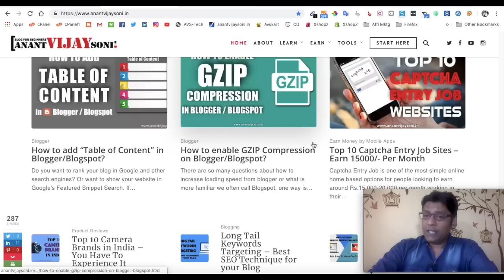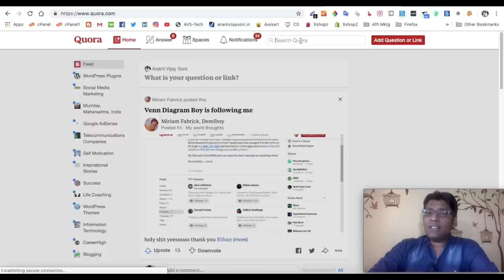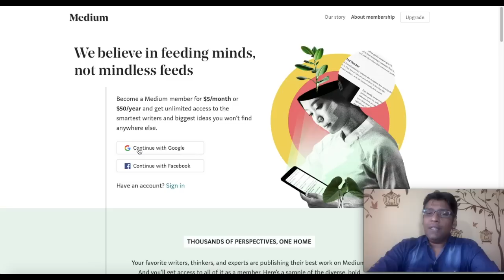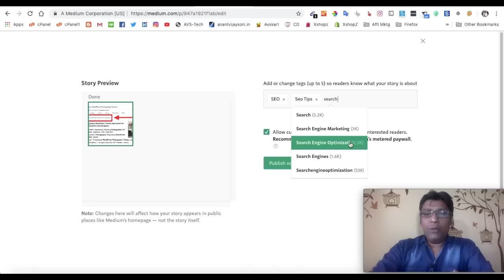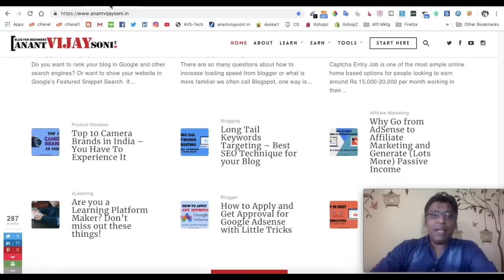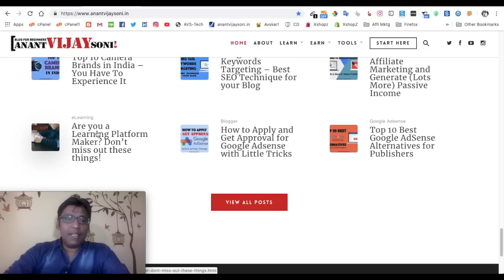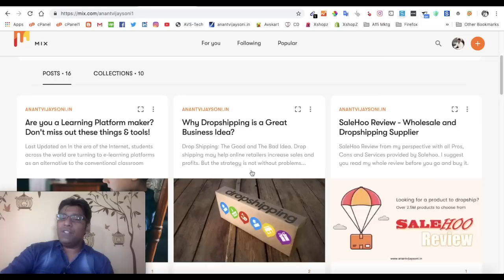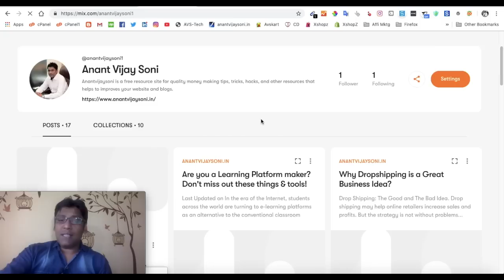How to Increase Website & Blog Traffic upto 500% and Get High Quality Backlinks - Hindi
Hi Friends,

Today I going to discuss... How to Increase Website & Blog Traffic upto 500% with High-Quality Backlinks.

In this video, You will see a few ultimate ways to increase your website for free and also you will get free backlinks in high traffic websites.

🎁 OUR AMAZON SHOP

Topics Covered in this Video (Try to Ignore this):

how to increase blog traffic for free
how to increase blog traffic fast
how to increase blog traffic wordpress
traffic generation blog
generating blog traffic
increase blog traffic 2019
tricks to increase blog traffic
how to get traffic to a new blog
Comp
buy website traffic
how to promote blog
link building expert
get traffic to your website free
what is website traffic
how to generate traffic
how to increase traffic
boost blog traffic
how to increase organic traffic on website
log traffic generator